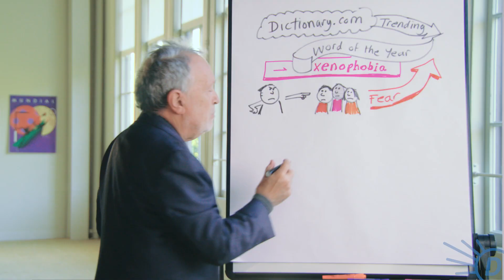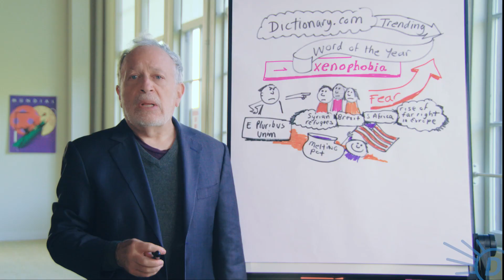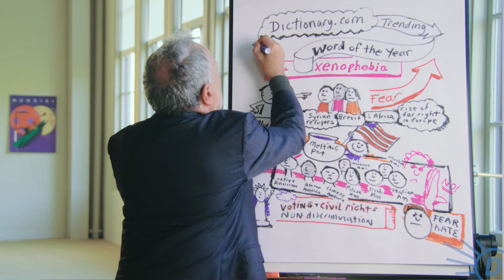Dictionary.com Word of the Year | Robert Reich